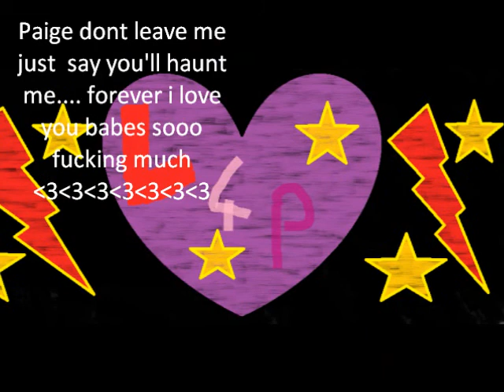Threadbare (TRIBUTE)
Hold your breath and say goodbye - you never say a word